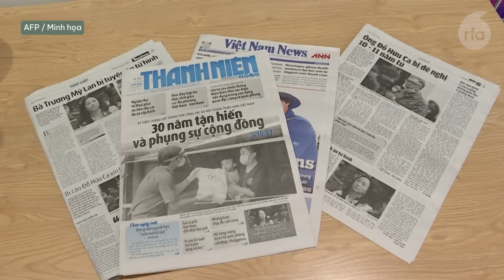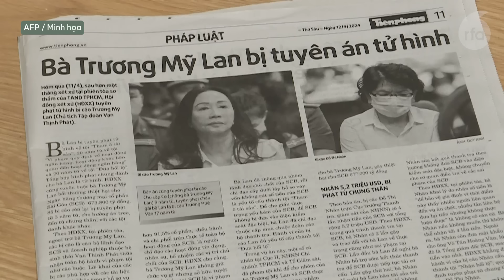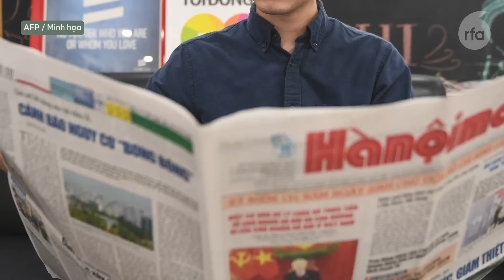Sinh mệnh chính trị của ông Vương Đình Huệ trước làn sóng tin đồn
Hội luận: Sinh mệnh chính trị của ông Vương Đình Huệ trước làn sóng tin đồn

Đương kim chủ tịch quốc hội Vương Đình Huệ đang trở thành tâm điểm trong những tuần qua, khi các tin đồn tiêu cực nhắm đến ông được đưa ra một cách dồn dập. Thực- hư về các tin đồn chưa ai biết nhưng chắc chắn nó có ảnh hưởng đến sự nghiệp chính trị của ông Huệ, nhất là trong thời điểm Đảng CSVN đang khủng hoảng nhân sự. Đài RFA tổ chức cuộc hội luận với hai vị khách mời gồm: nhà báo Nguyễn Hà Hùng và luật sư Nguyễn Văn Đài, để cùng phân tích.